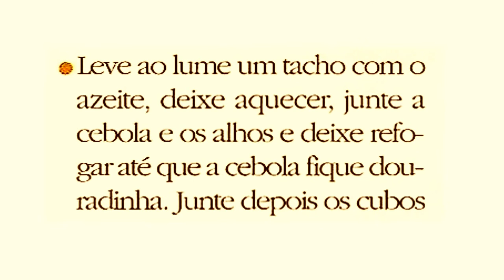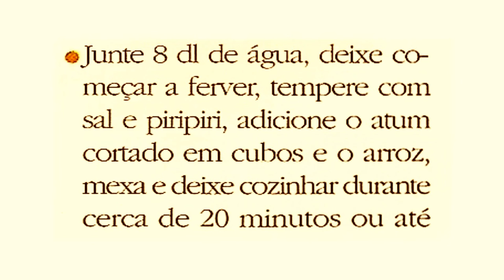ARROZ COM ATUM - RECEITAS